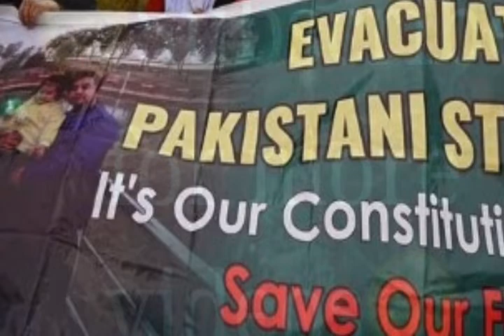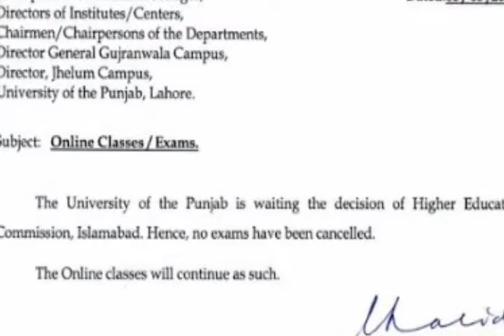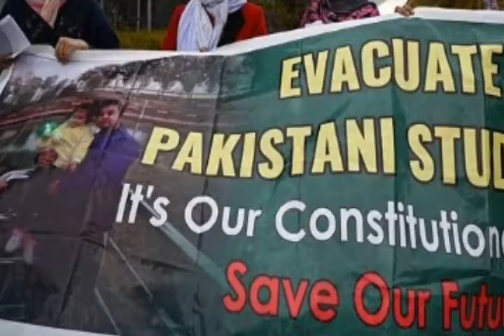Online Papers 2020 and student's problems | Some facts regarding HEC policy and Govt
Hy Guyz, my name is Aneesa and I would like to welcome you to my channel.
On this channel, I bring you all news regarding current affairs, Politics, Sports, celebrities etc.
I'd like to hear from you, if you have any feedback or suggestions, plz let me know!
Thanks